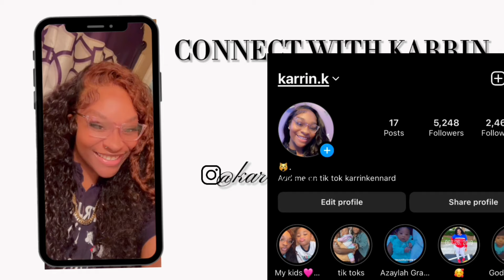Valentines Day Vlog